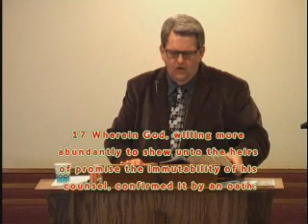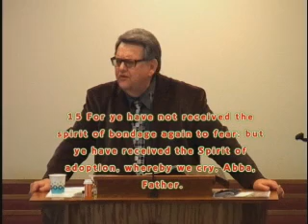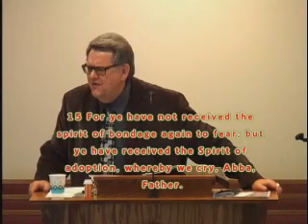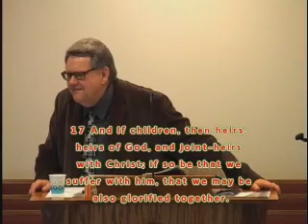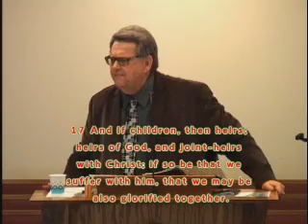Pastor Doug Combs with Message The Heirs Of Preomise Have A Strong Consolation